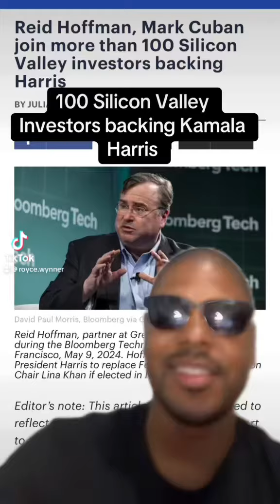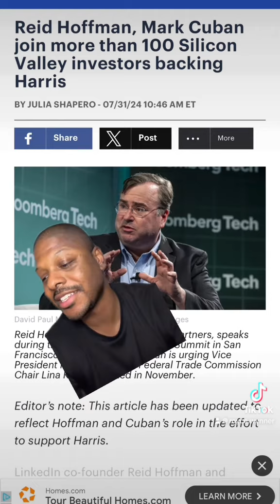100 Silicon Valley Investors backing Kamala Harris